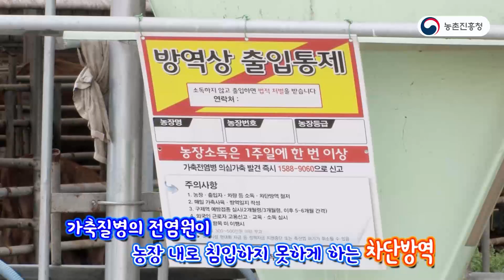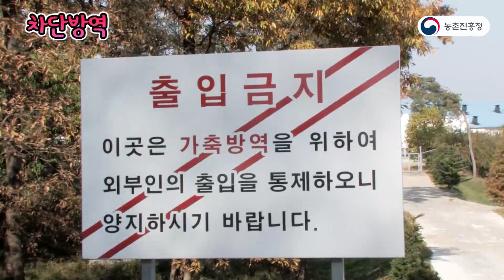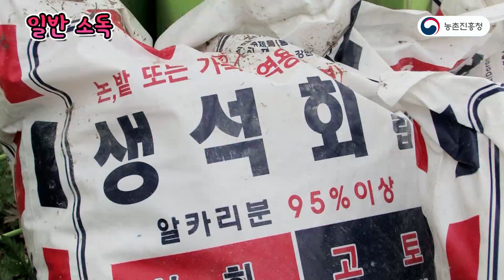가축사육농장 차단방역 & 소독요령